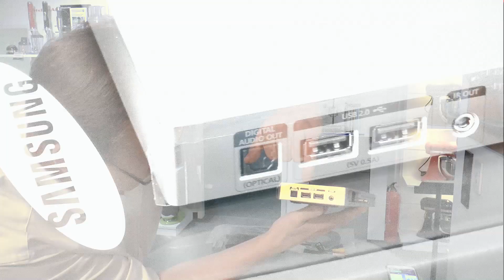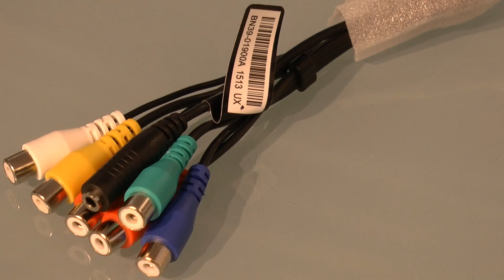Samsung SEK3500U - 4K UHD Evolutition Kit - Thomas Electronic Online Shop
Mit dem neuen 4K-UHD Evolution Kit SEK3500U aktualisieren Sie die Hard- und Software Ihres Smart-TV der unten aufgeführten Samsung-TV´s auf die neueste 2015er- Version der JS/JU-Serie. Dazu einfach die One-Connect-Box anschließen, Anweisung befolgen und Ihr TV wird auf die aktuelle JU/JS-Serie getunt. Es werden u.a. das neue Tizen-Betriebssystem installiert, die Gestik- und Sprachsteuerung, Ram-Speicher, Smart Hub und Apps, und die Verarbeitungsgeschwindigkeit verbessert. Zudem sind die neueste Touchfernbedienung mit Pointerfunktion, die One-Connect-Box inkl. One Connect Verbindungskabel und ein Adapter für Component in /Av-in/out im Lieferumfang enthalten.